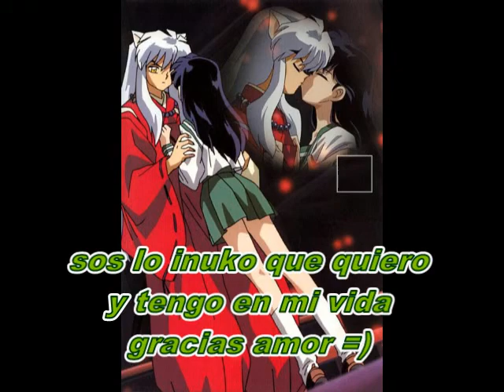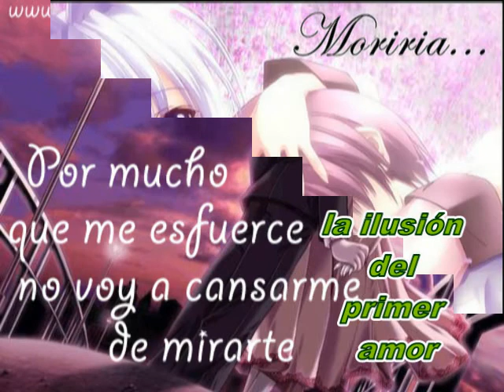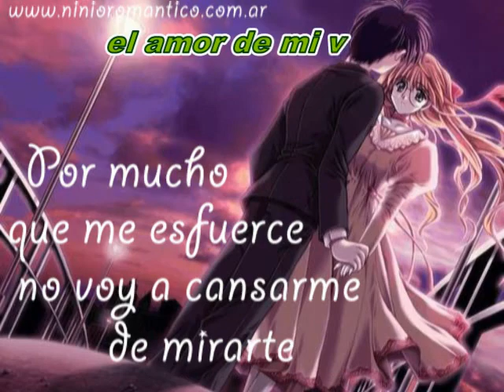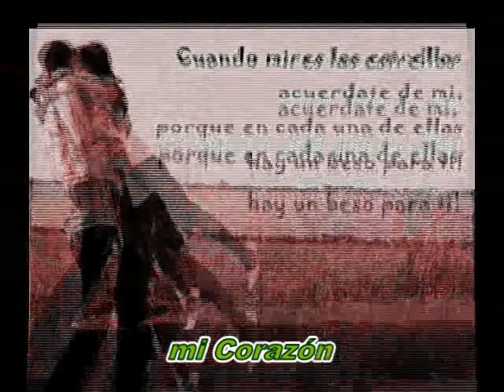Mana Bendita tu luz de Melissa para Javier Paul.mp4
Este video lo dediko a la persona q mas kiero en este mundo el que me enseño a ver la vida d eotra manera te amo mi xikito de Melissa para Javier Paul. n_n. tkm